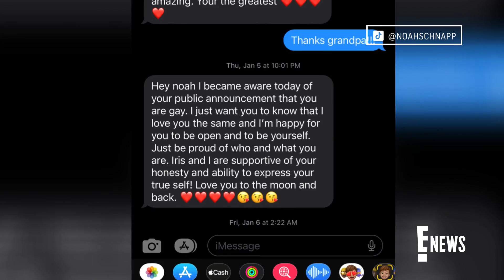Stranger Things Star Noah Schnapp Celebrates His First Pride | E! News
"Stranger Things" star Noah Schnapp attends his first Pride celebration in New York City since coming out as gay in January 2023. See the photos of Noah with his family!